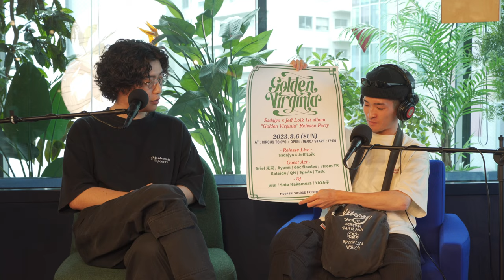Musashi Village Sadajyo ラップ披露とコレクティブの制作裏話 GOLDNRUSH PODCAST Ep. 47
今回のGOLDNRUSH PODCAST Ep.47 【ラッシュポッド】のゲストは、昨年のラップスタアTOP10入りで一躍注目を集めたSadajyoが所属する、Jeff Loik, Ariel 未来, そしてQNの4人から成るヒップホップコレクティブ Musashi Village。Sajyoのラップ披露、Musashi Villageの4人が出会った経緯、バチった制作期間について語る。
史上初、Musashi Villageをより深くより知れるこの長編インタビューを見逃すな！

↓ 機材リスト
オーディオインターフェイス
デフューザー